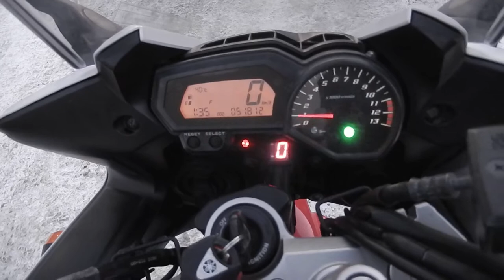No B8056 YAMAHA FZ1 FAZER YSP Limited Edition